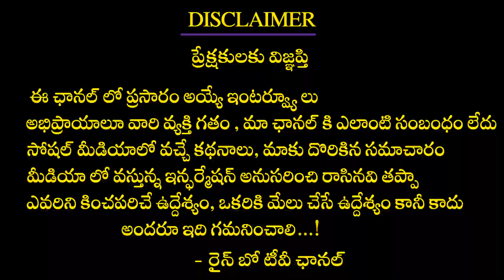ధన ఆకర్షణ తంత్రములు | Dhanakarshana Tantram | Danturi Pandarinath Money Mantra | Dharmapatham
ధన ఆకర్షణ తంత్రములు | DhanakarshanaTantram | DanturiPandarinath moneymantra | Dharmapatham